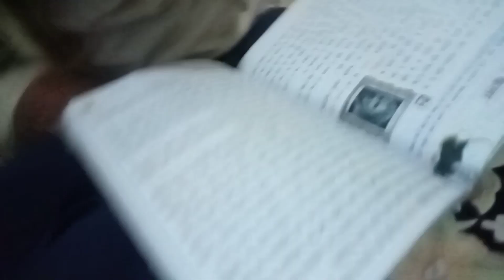जमींदार का राम भी बरी हो गया 🤦🤦🙏🙏 haryanvi vlogs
haryanvi vlogs